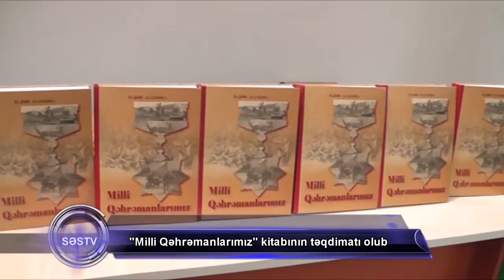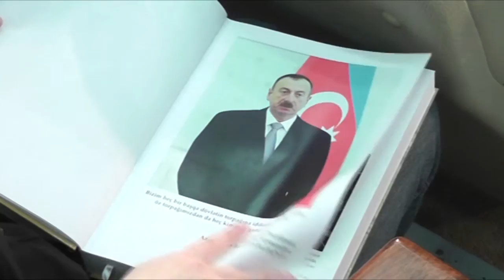Milli Qehremanlarımız kitabının teqdimatı olub